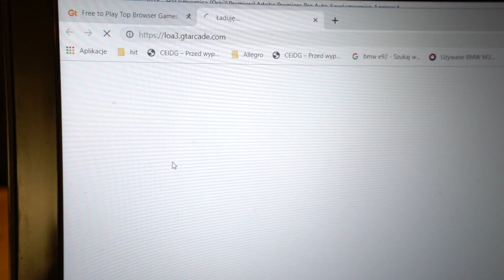CZY DA SIĘ WYCISNĄĆ SOK Z OŚMIORNICY / KINDERA / NASION SŁONECZNIKA?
👉 Co jeśli wycisnąć sok z ośmiornicy?